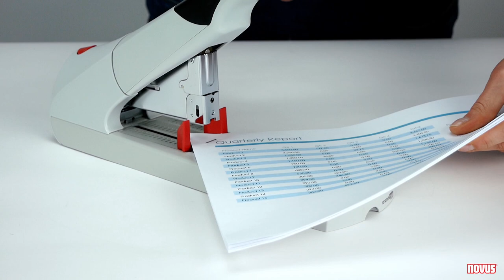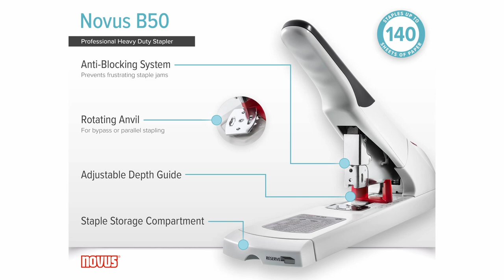Staple up to 140 Sheet with Minimal Effort! Novus B50 Stapler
The German-engineered Novus B50 Heavy Duty stapler is designed for high-volume stapling of up to 140 sheets with minimal effort. It features an anti-blocking system with a dual staple guide that prevents jams and a bypass system for using longer staples with fewer sheets.

Novus products are distributed in the United States and Canada by Dahle North America, Inc., a subsidiary of Novus Dahle of Lingen, Germany.

Since the production of its first stapler in 1949, Novus has been synonymous with innovative products with German engineering at its core. Designed to increase comfort and efficiency in the workplace, Novus products are factory tested for the highest level of performance that our customers have come to expect.